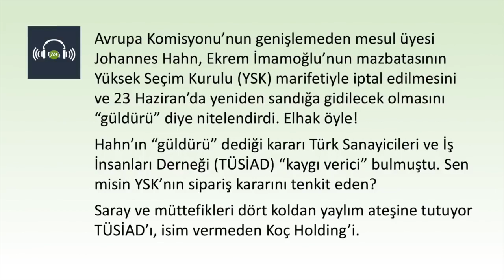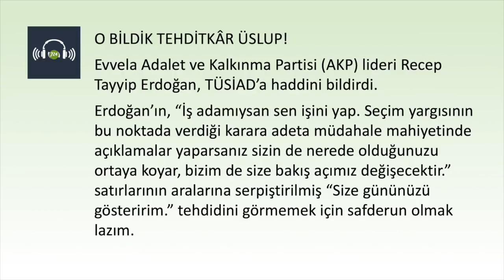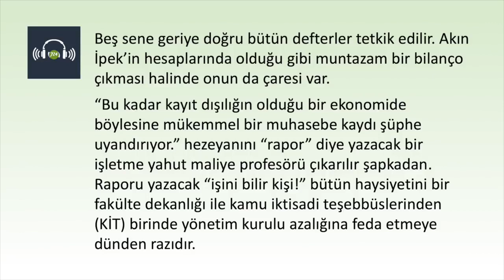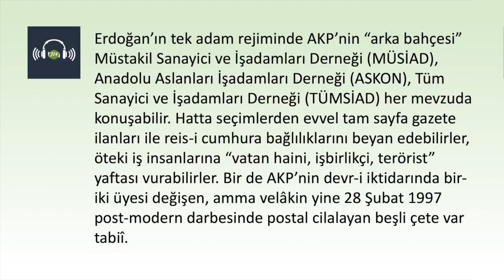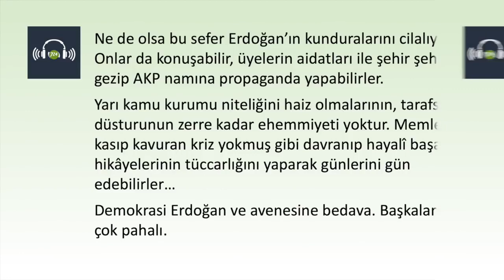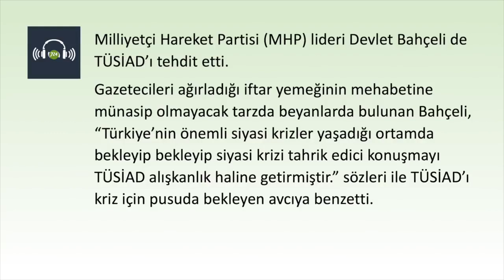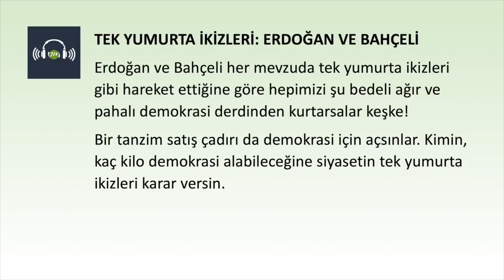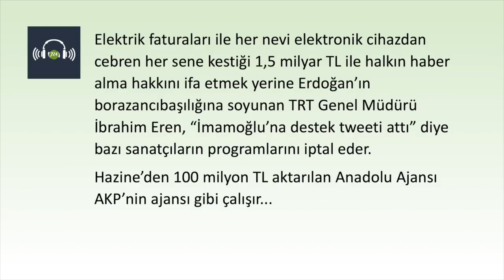Tanzim çadırında kiloyla demokrasi! [Semih Ardıç - 13 Mayıs 2019]